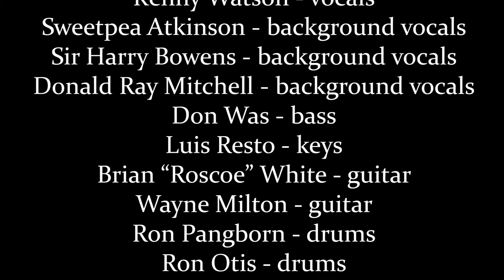KENNY WATSON "Village of Love"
"Village of Love"  by Kenny Watson

The 2018 Revue theme was Detroit Rocks

Kenny Watson - vocals
Rayse Biggs - trumpet
Sweetpea Atkinson - background vocals
Sir Harry Bowens -background vocals
Donald Ray Mitchell - background vocals

Recorded live @ the 11th Annual DON WAS DETROIT ALL-STAR REVUE at the 26th CONCERT OF COLORS, July 14th, 2018, Meijer Stage, Orchestra Hall, Max Fisher Music Center, Detroit, MI

Mixed by Jeremy Matthew Siegel

Camera Operators – Eric Steel, Rob Green, Wrangler - Jon Asher